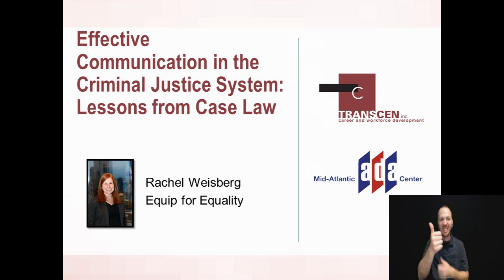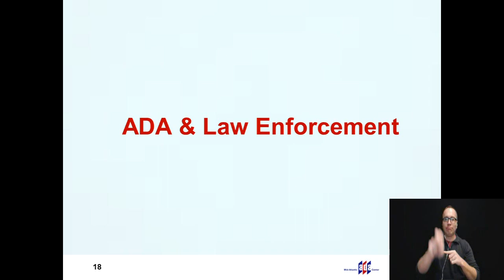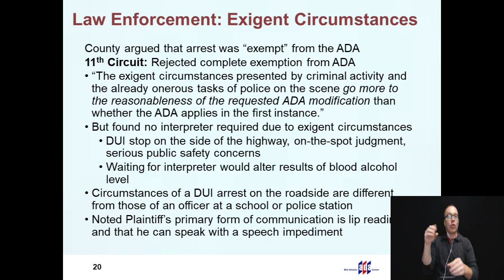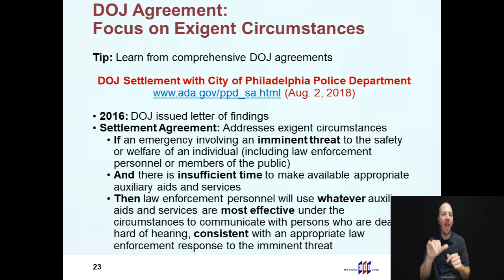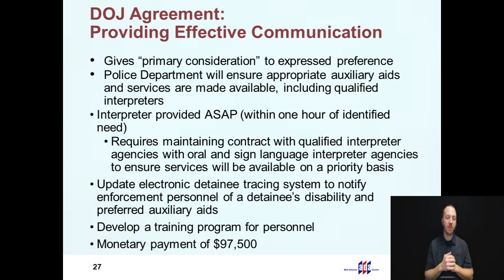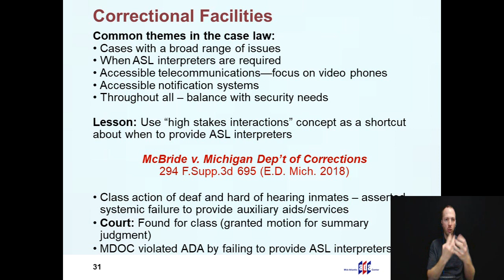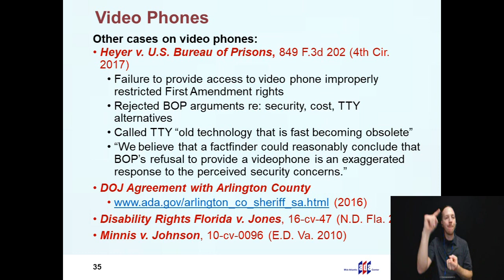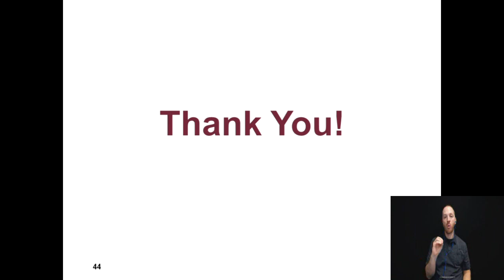Effective Communication in the Criminal Justice System: Lessons from Case Law ASL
Presented by TransCen, Inc. and the Mid-Atlantic ADA Center

This is the second of a 3 part series, ADA Lessons from Case  Law, where we examine recent court cases as they pertain to different areas of the Americans with Disabilities Act (ADA).

A cornerstone of the ADA is the requirement that covered entities provide effective communication. The ADA’s effective communication obligation raises interesting questions for law enforcement and corrections given the unique issues that arise in the criminal justice context. Through an in-depth review of recent court cases and settlement agreements, participants will learn what courts are saying about providing effective communication in the criminal justice system, including best practices and practical strategies.

Presenter: Rachel M. Weisberg, Staff Attorney and Manager, Employment Rights Helpline, Equip for Equality